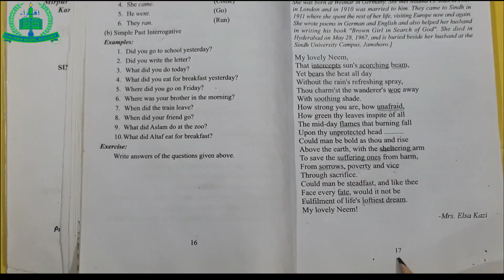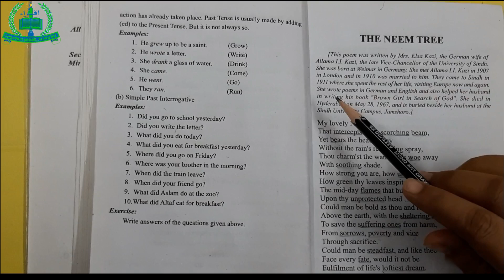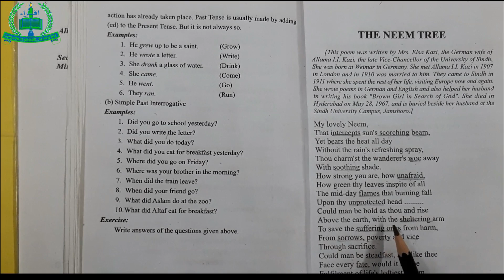Class VIII English Lecture 02 (03-12-2020)